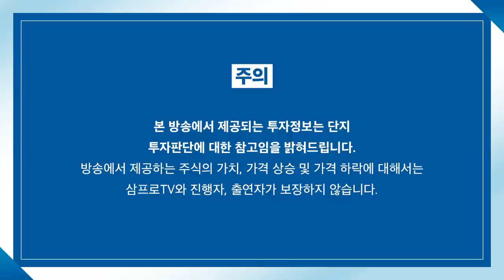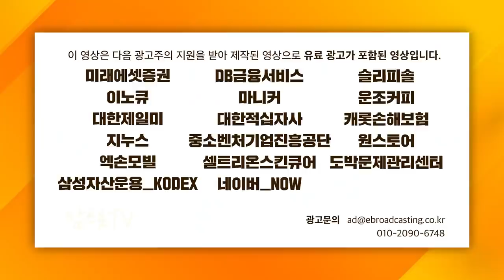[글로벌 마켓브리핑] 이 시점에서 프랑스 대선이 중요한 이유는? f. 미래에셋증권 장의성 팀장